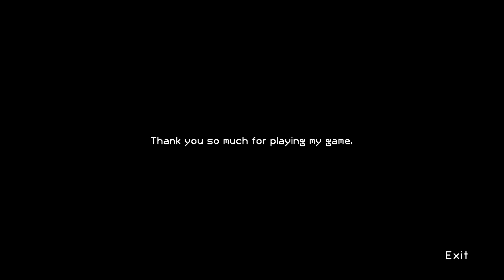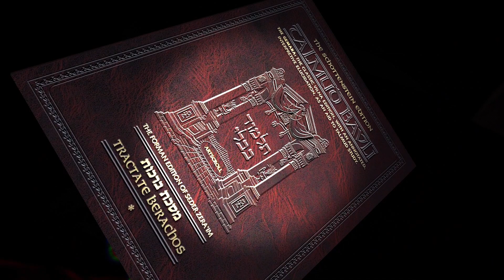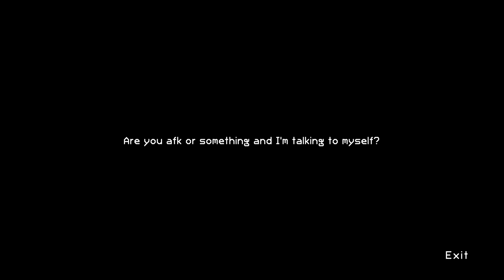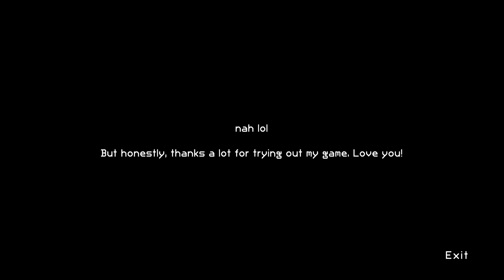This is what I get for sleeping in an abandoned house.. | The Pier House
Also spooky deer jumpscare